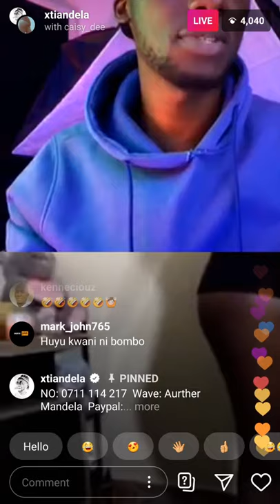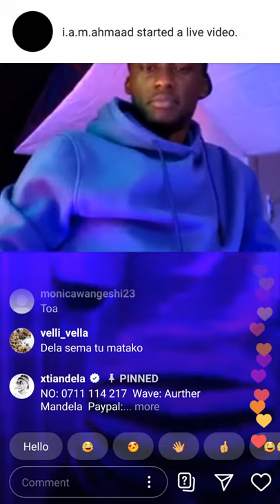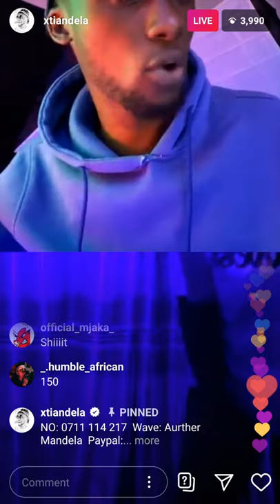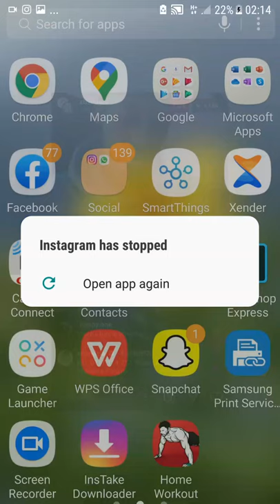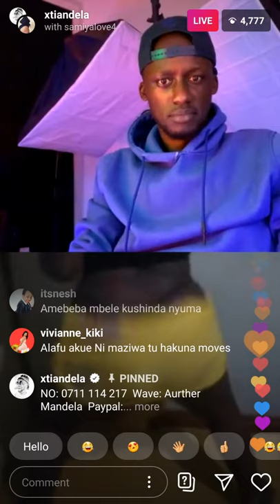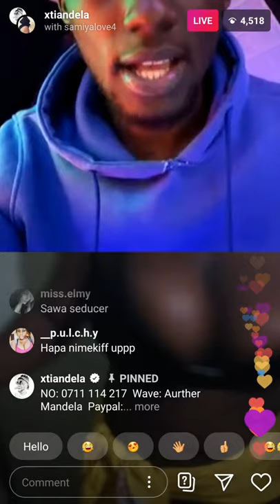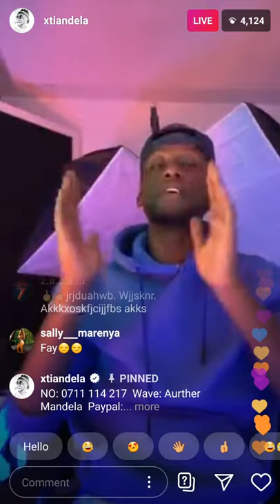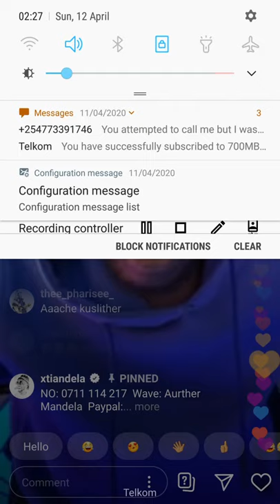Clubcovid with xtiandela Day 9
Instagram live based on entertainment